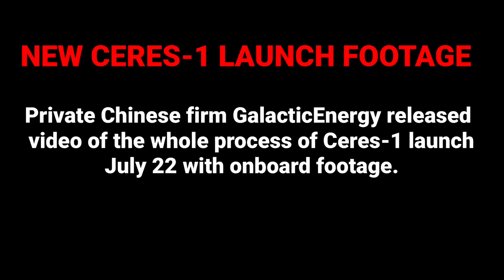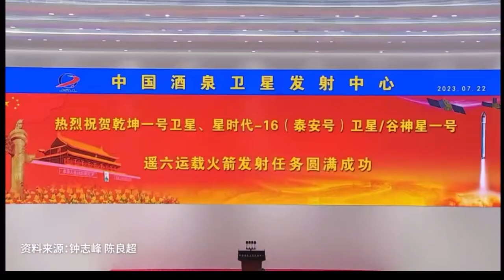New astonishing footage of CERES-1 launch by private Chinese firm Galactic Energy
EPIC FOOTAGE: What an astonishing launch! FULL HD video of mission & launch of commercial space company Galactic Energy (星河动力)’s Ceres-1 Y6 rocket with onboard footage.

Chinese private space company GalacticEnergy has released a video showing the whole process of Ceres1Y6 carrier rocket’s launch on July 22nd.